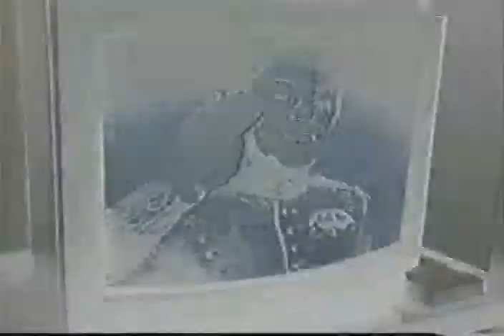Expert Opinions on Tobacco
This is a montage of expert opinions on tobacco as seen in the award winning "Medicine versus Madison Avenue".